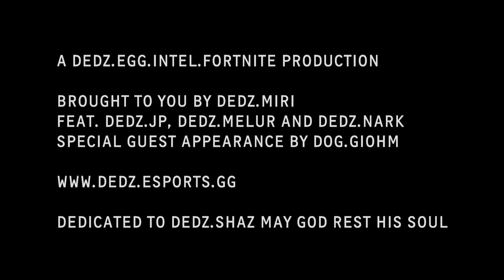dedz.fortnite.egg Fortnite easy poons week 1